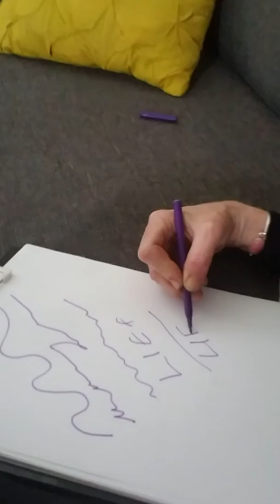Break Free of Familyar addiction patterns that keep the user boxed in.